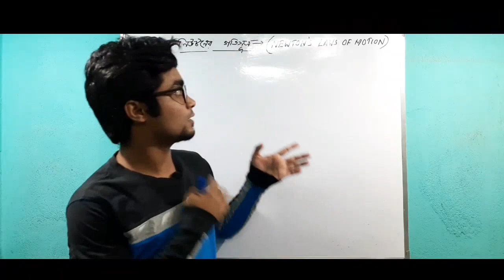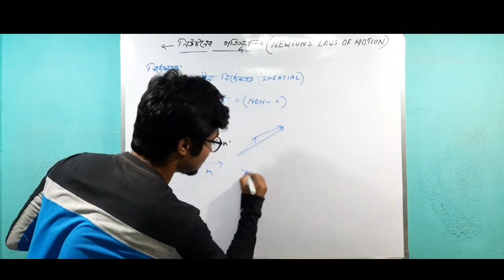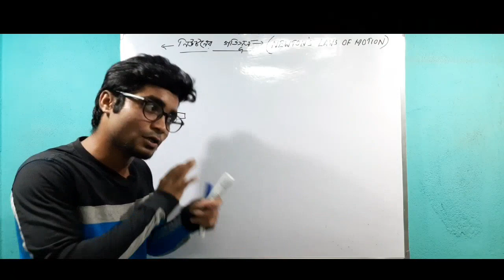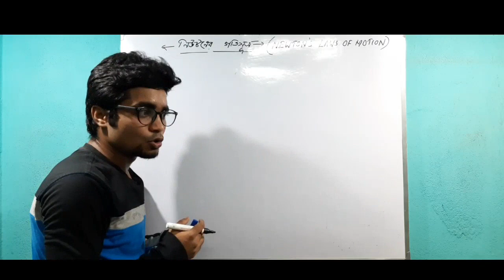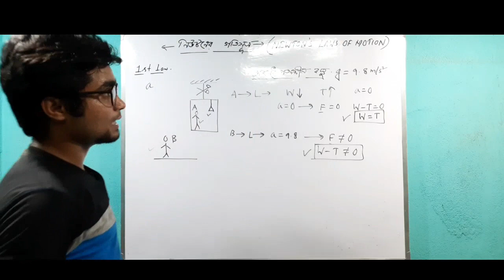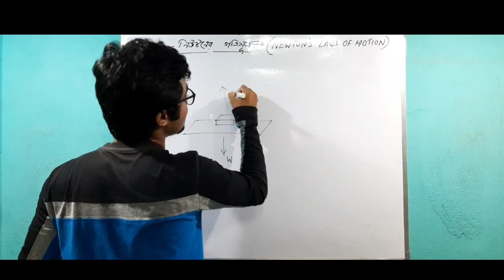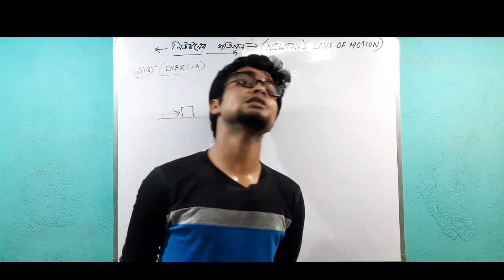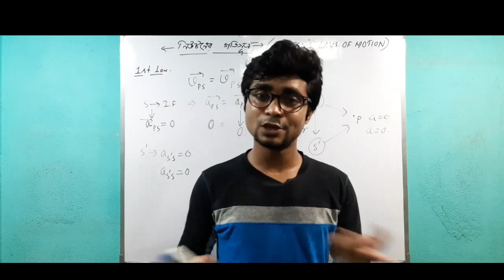NEWTON's LAWS OF MOTION || 1st LAW,INERTIA,INERTIAL FRAME || part-1